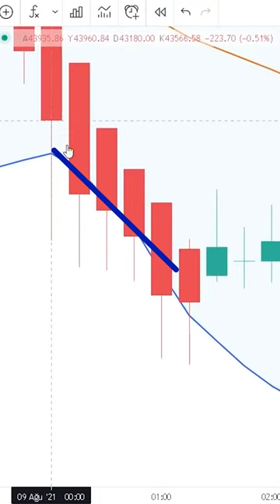PARANI 10X YAPACAK AL SAT SİSTEMİ KURMAK !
Merhaba, ben Oğuzhan. Uzun yıllardır Kripto para ile ilgileniyor ve tüm kazancımı buradan sağlıyorum. Ayrıca bir trade ekibim var ve 3 yıla yakın bir sürede "Kendi Stratejim Kaldıraç" ve "KendiStratejimKaldıraç PRO"
isimli kendi kaldıraç stratejimizi geliştirdik.. Ana gelirimizi bu stratejiden sağlıyoruz.
Bu bağlantı ile "Katıl" butonundan stratejimize sınırsız olarak sahip olabilirsiniz.Ayrıca, yüksek meblağlar karşılığında satılan gizli ve en kazançlı indikatör stratejilerini ücretsiz olarak kullanabilmeniz için kanalımızda paylaşımlar yapıyoruz. Abone olarak ve videomuzu beğenerek en iyi stratejilerin devamının gelmesini sağlayabilirsiniz.Al sat stratejileri, Tradingview indikatör incelemeleri, coin araştırmaları, uzun vade coin incelemeleri kısacası  Bitcoin ve Altcoinler hakkında her şey ile sizlerleyiz... Kripto para dünyasında al sat sinyalleri, strateji ve taktiklerle sizlere para kazandırmayı hedefliyoruz. Zengin edecek taktiklerle karşınızda olacağız. Ücretsiz al sat indikatörleri, Yatırım tavsiyesi olmamakla birlikte trade indikatörleri eğitimi tadında videolar hazırlıyoruz. en çok kullanılan indikatörlerle sizlere indikatör çeşitleri sunuyoruz. tradingview indikatörleri arasında  tradingview en iyi indikatörleri ile sizlere harika al sat taktikleri aktarıyoruz. Bu taktik de onlardan bir tanesi. En iyi scalping stratejileri arasındadır. al sat sinyali veren indikatörler bizlere dip ve tepede al sat sinyali verir Ayrıca bu indikatör dakikalık al sat indikatörüdür. Scalping ticareti için harikadır.Scalpingin yanında günlük al sat ve saatlik al sat sinyali veren indikatörler ile de al sat sistemleri kuruyoruz. En iyi al sat indikatörlerini kanalımızda sizlere sunuyoruz. Bu al sat taktikleri çok işinize yarayacak ve başarıya ulaşmanızı sağlayacak. Aylık kazanç sağlatan, Al sat sinyali veren indikatörler, en iyi al sat sinyali veren indikatörler, al sat sistemi konulu videomuzda keyifli seyirler. Sizleri seviyoruz. Hep birlikte...